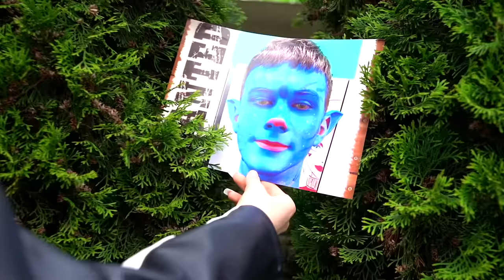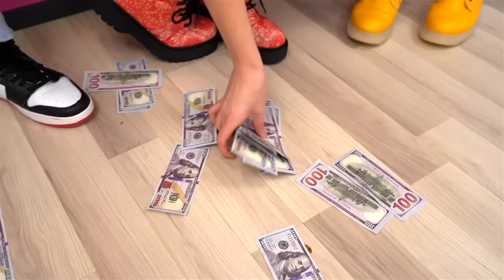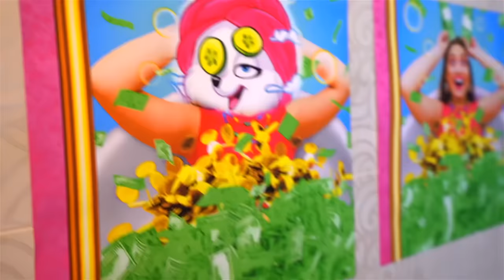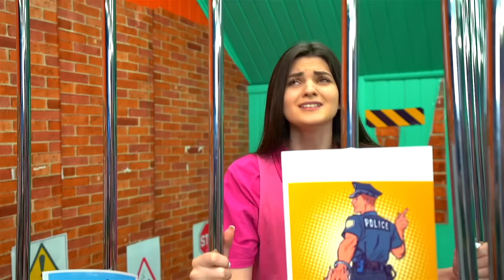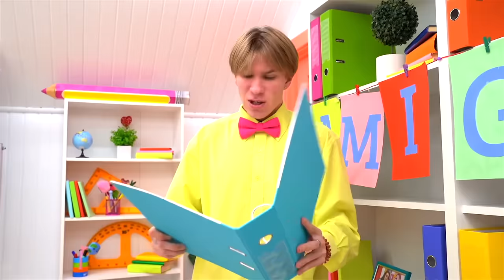Avatar Adopted By Future Millionaires! Avatar Life in a Millionaire Family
The unusual mother Avatar will have an ordinary child. How is this possible? Only if the children were mixed up in the hospital or they were specially exchanged.
The scammers decided to give their child away for 18 years in order to raise an adult Avatar and sell it for a lot of money. The dream of scammers is to become millionaires and only then return their adult real son.
But will their plan work? After all, children are always difficult. It is especially difficult to deal with the character of teenagers.
Watch in our new series about the adventures of the Avatar from birth.
Guys, would you like to become an Avatar?